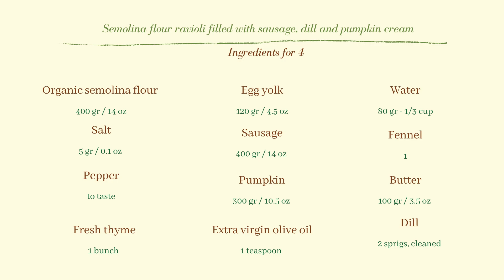Semolina flour ravioli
A tasty first course from Chef Luis Jose Chramosta Perdomo: semolina flour ravioli filled with sausage, dill and pumpkin cream.